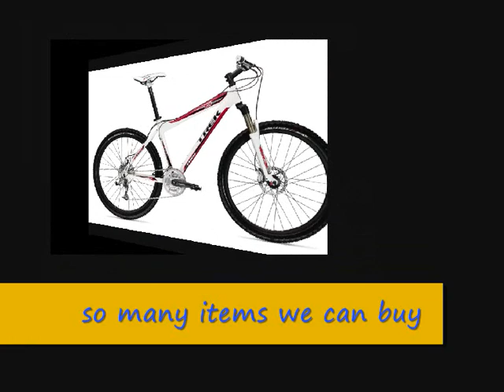sell goods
Have any items to sell? We will buy goods. So sell goods, sell products, sell equipment, and sell online to us and we then sell on ebay. You get top prices so sell goods for cash now.

We aim to beat your local pawnbrokers offers. We purchase goods, purchase equipment and can purchase online. Many new and older goods that are second hand goods are considered by our team. In the price setting of the product, they research and review goods, then value the goods and then they price goods.  We then pay instant cash to you for the sale of goods.